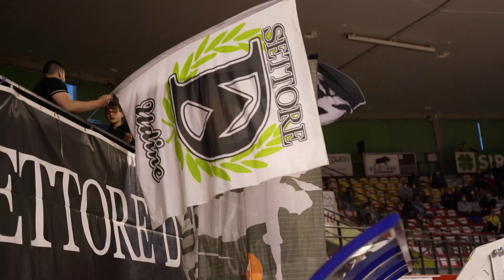Fase a orologio / Apu Old Wild West Udine - Tezenis Verona: Highlights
⏪ REWIND

Riviviamo insieme le emozioni della partita della vittoria per 73 a 68 dell'Apu Old Wild West Udine contro Scaligera Basket Verona 🔥

🎥 Davide Starsky Marchesi